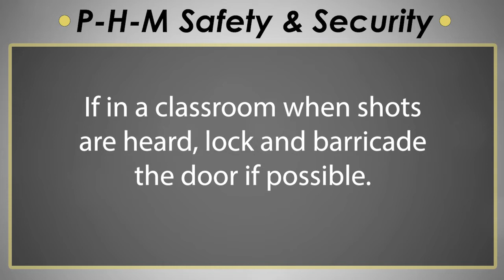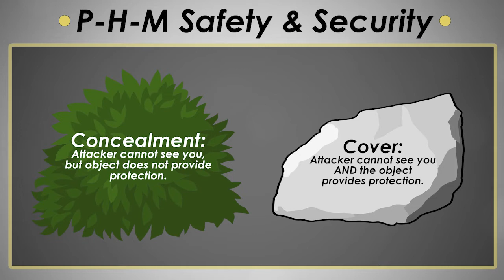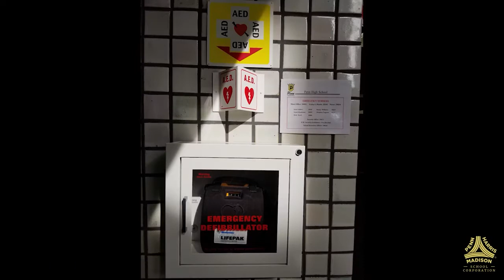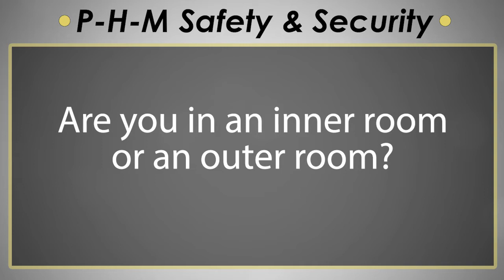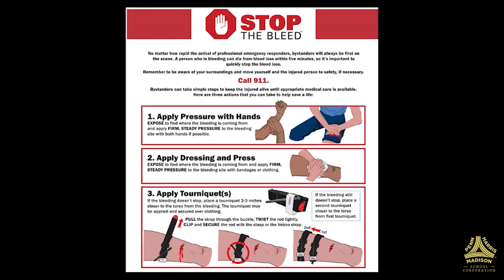PHM Safety Video (2018)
What to do in an immediate threat? In this 2018 video, former Penn-Harris-Madison Safety & Security Director Mike Seger works with local police and fire response agencies to explain how students, staff & patrons should respond in dangerous situations whether during the school day or after school hour activities.